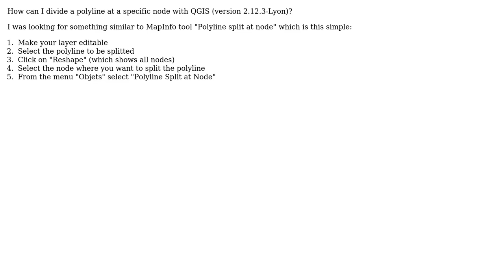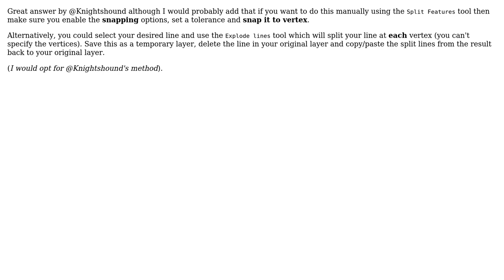GIS: Polyline split at node in QGIS (2 Solutions!!)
GIS: Polyline split at node in QGIS

With thanks & praise to God, and with thanks to the many people who have made this project possible! | Content (except music & images) licensed under CC BY-SA | Music | Images & others | With thanks to user Pescariz user Matt user Knightshound user Joseph and the Stack Exchange Network Trademarks are property of their respective owners. You are responsible for your own actions.